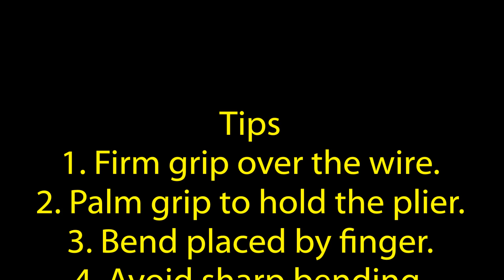Key hole loop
Orthodontic Wire Bending